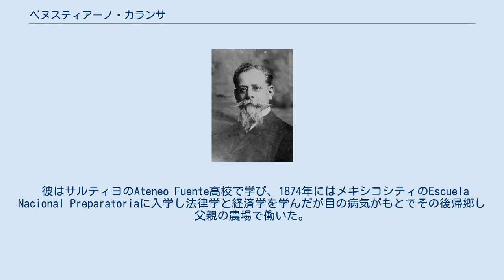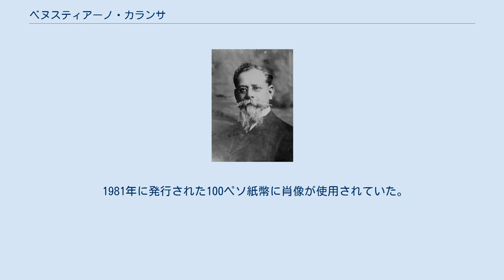ベヌスティアーノ・カランサ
メキシコ・ペソ紙幣の人物
ベヌスティアーノ・カランサ・ガルサ（スペイン語: Venustiano Carranza Garza, 1859年12月29日 - 1920年5月21日）は、メキシコ革命の指導者のうちの一人、メキシコ大統領。
彼の大統領職中に現在のメキシコ憲法が起草された。
 カランサはコアウィラ州クアトロ・シエンガスの農場で畜産業を営む中流家庭の15人兄弟の11番目として生まれた。
彼の父親ヘスス・カランサはベニート・フアレス政権下の陸軍大佐で、フアレスの自由党の支持者だった。
 彼はサルティヨのAteneo Fuente高校で学び、1874年にはメキシコシティのEscuela Nacional Preparatoriaに入学し法律学と経済学を学んだが目の病気がもとでその後帰郷し父親の農場で働いた。
1887年にクアトロ・シエンガスの市長に就任、1908年にはコアウィラ州の知事代行となる。
 カランサはポルフィリオ・ディアス大統領の独裁に反対するフランシスコ・マデロの支持者で、1911年10月の大統領選挙でマデロが大統領に就任すると、カランサは国防相に任命された。
軍司令官ビクトリアーノ・ウエルタによる1913年2月のクーデターに対して、カランサは反革命勢力打倒と護憲主義を掲げ対抗した。
彼を第一統領とする「護憲軍」が結成され、カランサは10月24日にソノラ州で臨時政府の樹立を発表した。
戦況は護憲軍有利に展開し、1914年3月には国土の四分の三を制圧。
7月14日にウエルタは退陣しスペインに亡命した。
カランサは暫定大統領に就任、8月15日にアルバロ・オブレゴン指揮下の部隊と共にメキシコシティに入りするが、既成の体制を維持しようと旧支配層との妥協を図ったカランサに対し革命勢力は反発する。
 10月に革命軍の代表者によるアグアスカリエンテス会議が開催され、エウラリオ・グティエレスが臨時大統領に指名されカランサに対し権力譲渡の最後通告を行うがカランサはこれに反発。
オブレゴンはカランサを支持し、ベラクルスを拠点としてパンチョ・ビリャやエミリアーノ・サパタに対し反撃を行った。
ビリャ率いる北部軍は12月に国土を制圧するが、オブレゴン軍は良く統制が取れており国軍のほとんどを吸収、1915年1月にサパタ派は敗走しメキシコシティがオブレゴン軍の手に落ちる。
オブレゴン軍は1915年の4月にグアナファト州セラヤでビリャ軍と激突、正規軍であるオブレゴン軍に対しビリャ軍はならず者の集まりでなすすべ無く大敗、チワワ州に敗走しゲリラ戦を行うようになる。
7月に全土をほぼ平定したカランサは大統領に就任した。
10月にはアメリカ合衆国もカランサを承認した。
 彼は司法部門を独立させ権力の分散を図り、エヒード制度の下に農地改革を導入した。
カランサはメキシコの歴史上で偉大な知性と広い知識を持った人物で、彼のがっしりした体格と丸眼鏡、大きな灰色のあごひげは慈悲深い理想的父親像を与えた。
 1916年2月にカランサは憲法草案を公布、翌年2月5日に新憲法が成立。
オブレゴンはこの憲法制定手続きに不満を表明し国防相を辞任、政界を引退した。
1917年3月11日にカランサは新憲法下の初代大統領に選出された。
投票結果はカランサが797,305票、パブロ・ゴンサレスが11,615票、オブレゴンが4,008票であった。
カランサは5月に大統領に就任、メキシコ革命は収束に向かった 1919年4月にサパタがカランサの刺客により暗殺、労働者勢力はカランサへの対抗のためオブレゴンに協力を求め、オブレゴンはこれを受け6月に立憲自由党から次期大統領選への立候補を表明する。
憲法は大統領の再選を禁止していたため、カランサは自分の後継としてイグナシオ・ボニージャスを指名、ボニラスはマサチューセッツ工科大学を卒業し駐米大使を経験したインテリだったがスペイン語が話せなかった。
ルイス・モロネスの指導する労働者地域連合 (CROM) を母体とした労働党、国民協同党、ユカタン社会党がオブレゴンを支持したが、翌年1月にカランサはオブレゴンを逮捕しようとし、オブレゴンはソノラ州に逃亡した。
 3月になると反ボニラス活動が激化し、鉄道労働組合はサボタージュによりボニラスの遊説列車を脱線させるなど妨害活動を行ったがカランサはこれに対し強圧策で対応、労働者を逮捕、殺害した。
カランサは労...